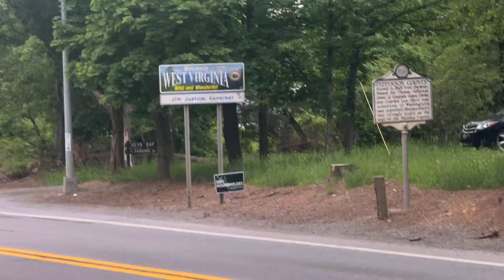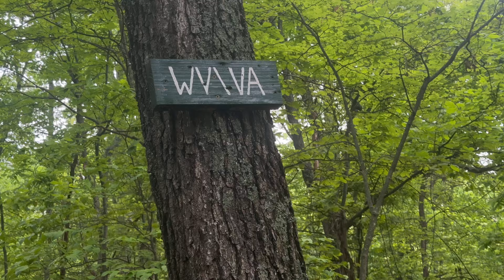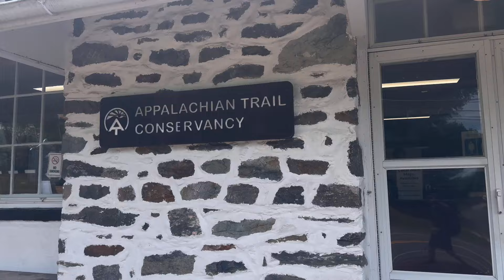Blackburn Trail Center to Harper’s Ferry / ATC HQ - Appalachian Trail 2024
5/8/24
Blackburn Trail Center to Harper’s Ferry
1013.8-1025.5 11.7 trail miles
1667 ft elevation gain
2684 ft elevation loss

Follow along as I thru-hike the 2198 miles of the Appalachian Trail. I’m beginning by covering Pennsylvania (where I live), Maryland, NJ, and the southern half of NY in sections before heading to Springer Mtn, GA to complete the rest of the trail straight thru from there. Hope you enjoy following along.